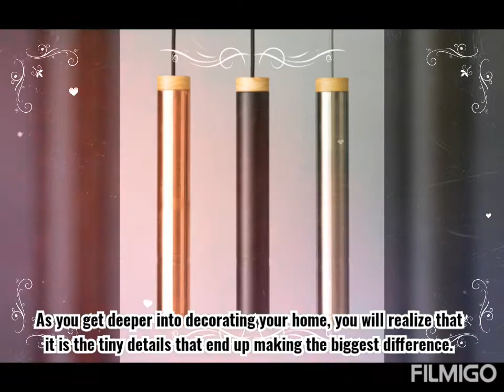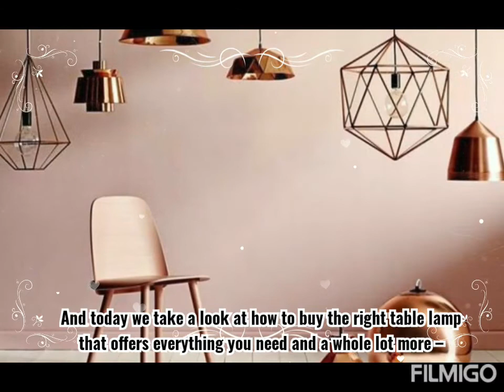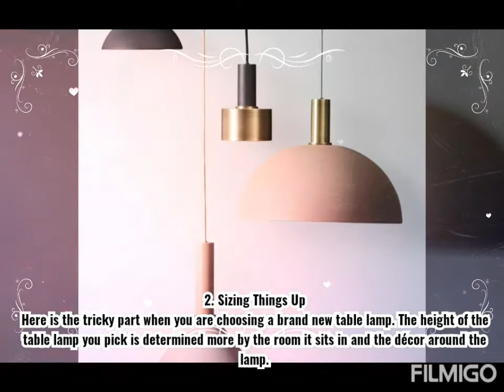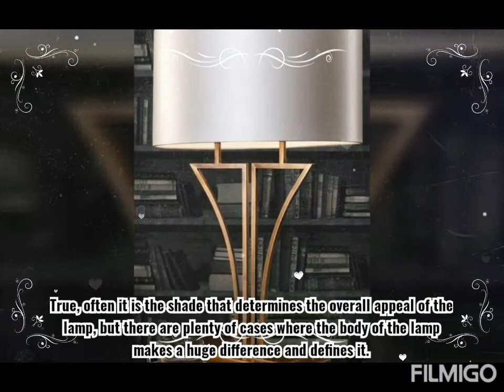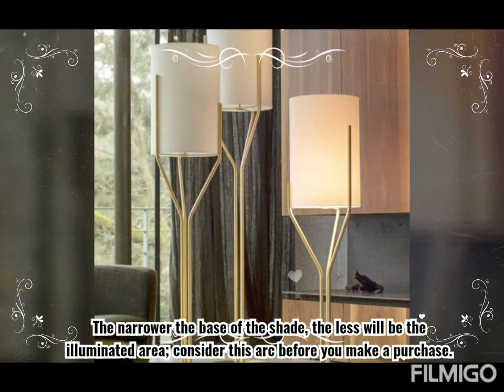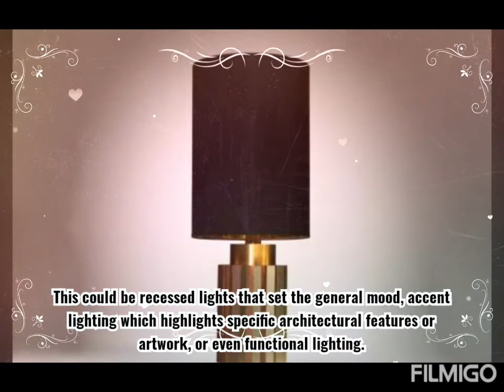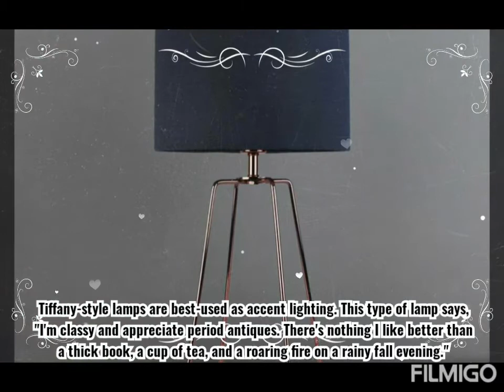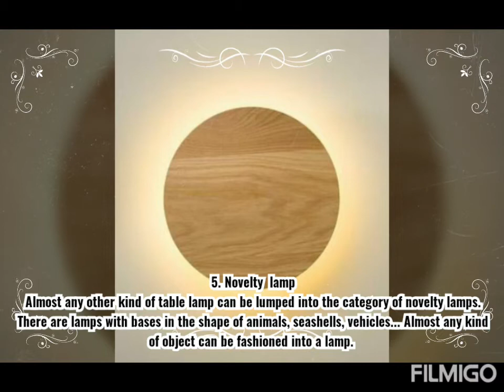Luxury And Elegant Lamps For All Types of Houses With Interesting Facts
The lighting of a house is one of the main aspects of interior designing. This is satisfied with these elegant lamps when you can fix it in a suitable desired place. This video shows which lamp is suitable for certain  places.